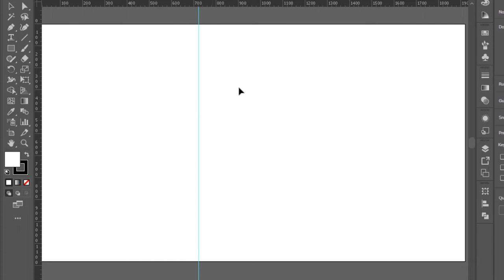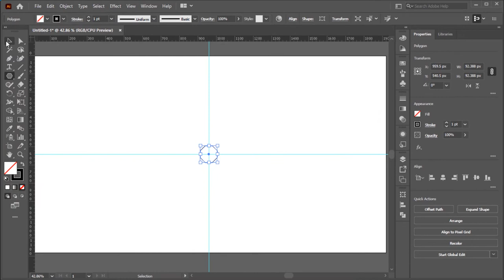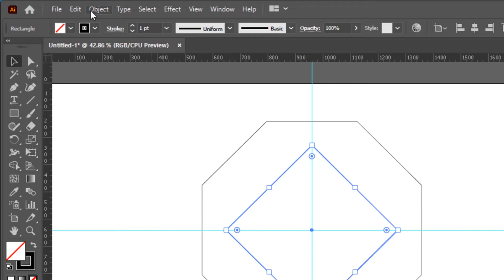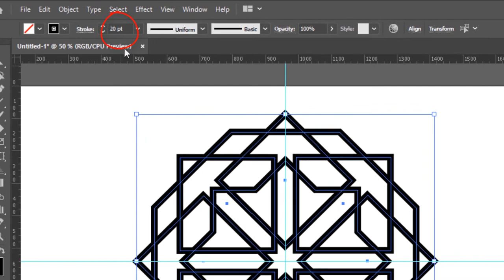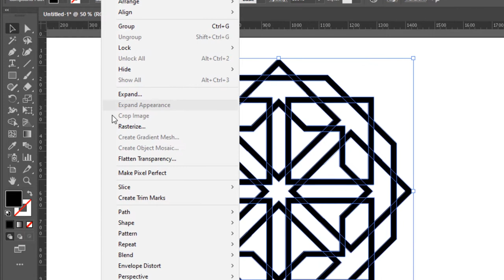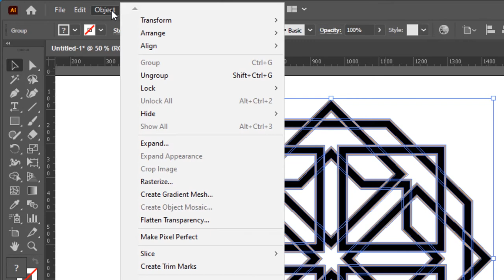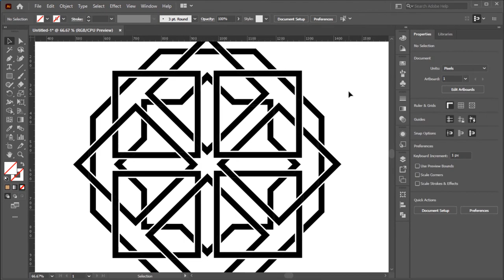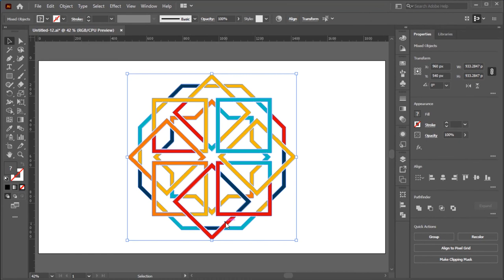Colorful Arabic Geometric Pattern | adobe illustrator tutorial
In this tutorial, I will show you how to Create Colorful Arabic Geometric Pattern in Adobe Illustrator. With simple steps, you can design it .

enjoy and see you next.